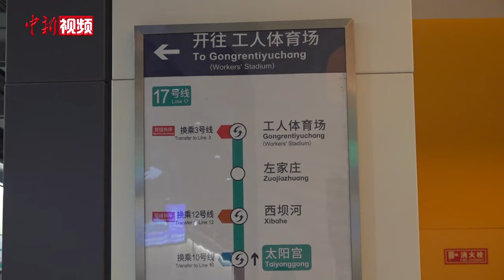北京新开三条地铁线（段） 运营总里程达836公里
新年即将带来之际，2023年12月30日，北京又有三条地铁线（段）开通，分别是17号线北段、16号线剩余段及苏州街站、11号线西段剩余段。

在新开通的三条地铁线（段）中，17号线北段全长24.9公里，设有未来科学城北、工人体育场等10座车站，串联了昌平、朝阳两个行政区。初步测算，从未来科学城北站到工体站全程只需31分钟，北七家、天通苑、北苑等重点居住区的居民将获益。

新开通的这三条地铁线（段）运营里程共计29公里，至此，北京城市轨道交通运营里程达到836公里，跃居全国第一。